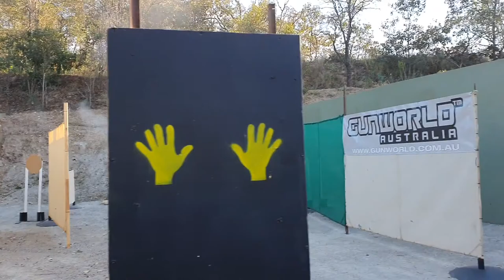2021 IPSC Australia Handgun Nationals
My efforts at the 2021 IPSC Aus Handgun Nationals at Townsville
1xPT and 3 Jams for those who care.